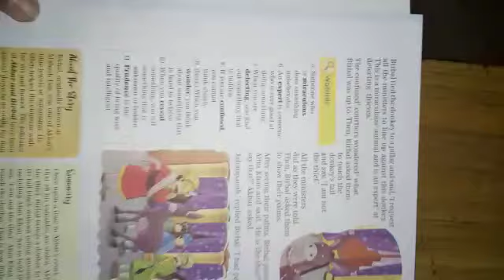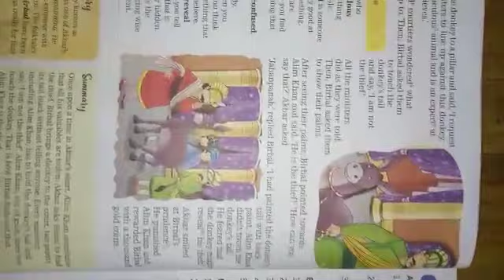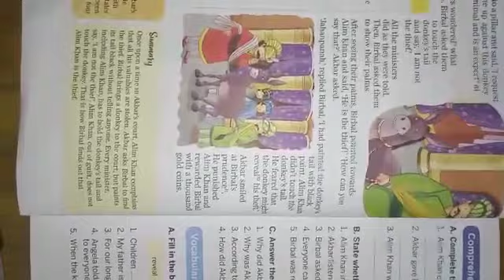The miraculous donkey (part 2)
Video from Alpna